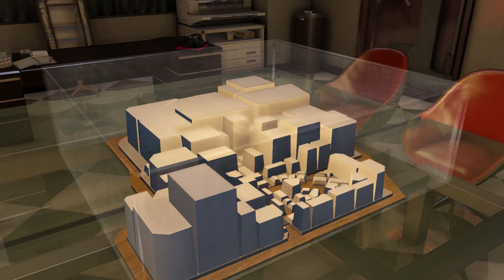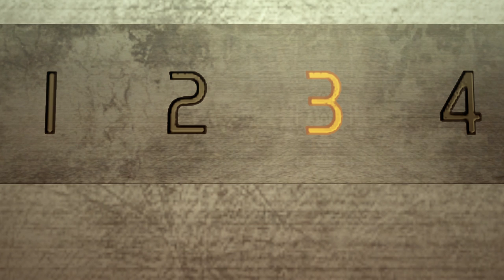Two Best Friends Play Yakuza 0 (Part 32)